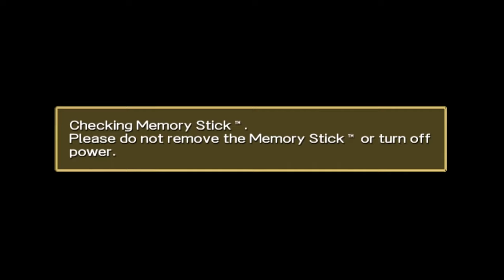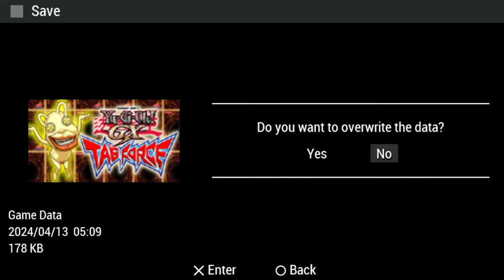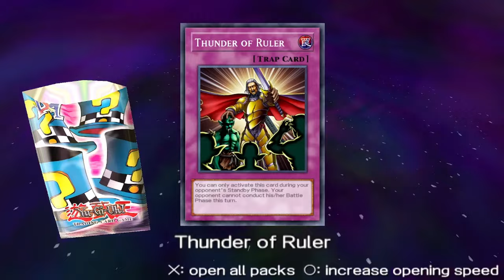Yu-Gi-Oh! Tag Force Episode #1 - Welcome to Duel Acadamey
Hello and Welcome to start of a brand new series where i will be playing through Yu Gi Oh GX Tag Force 1. Come join and watch the journey as i duel to become Duel Academy's Number One Duelist...